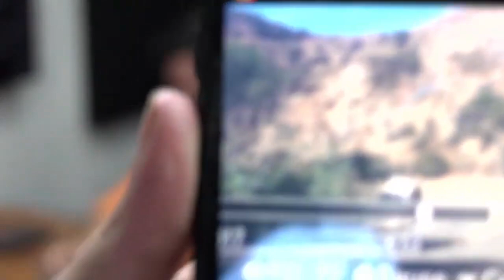"A GENTE IA FAZER BESTEIRA EM UM PAIS QUE VOCÊ SERIA DEPORTADO"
QUER APRENDER MAIS SOBRE MOTORES E INJEÇÕES ELETRÔNICA?

NOSSAS UNIDADES:

     SÃO PAULO/SP (Ipiranga) - Race King
     Av. Dr. Ricardo Jafet, 1050 - Ipiranga
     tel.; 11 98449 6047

     MANAUS/AM (Praça 14 de Janeiro) - Sada Auto Center
     Av. Visc. de Porto Alegre, 1233 - Praça 14 de Janeiro

     TAQUARITUBA/SP (Centro) - Chip Force Motors
     Av. Silvana de Paula Bueno, 210 - Centro

SIGA TAMBÉM!